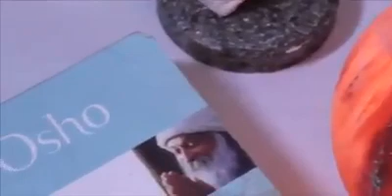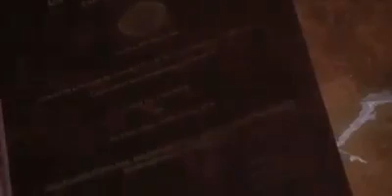Rosa Perrotta si racconta con la Costa d'Amalfi sullo sfondo - Il Vescovado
La tronista di Uomini e Donne in Costiera Amalfitana parla di se passeggiando tra gli scorci più pittoreschi del nostro territorio